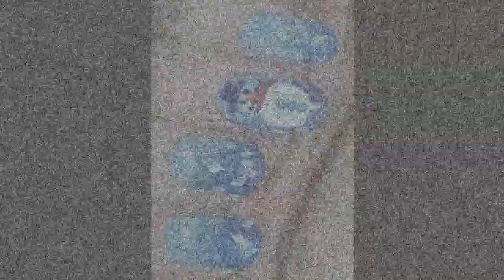Modele de unghii funny